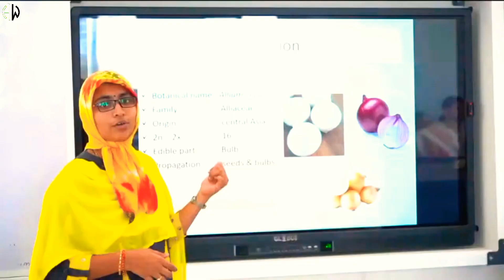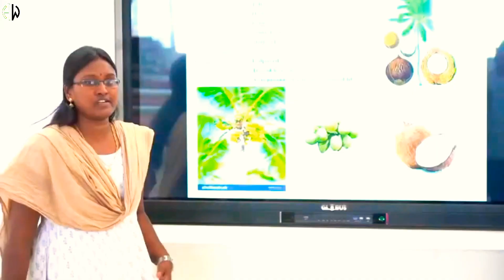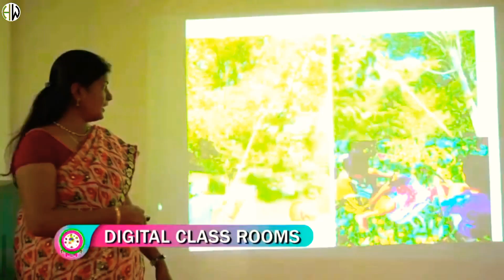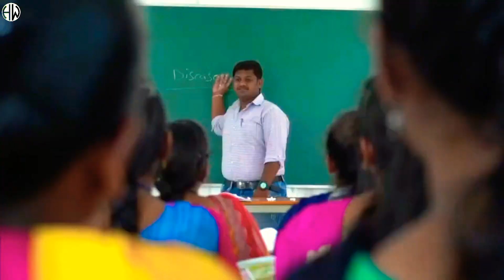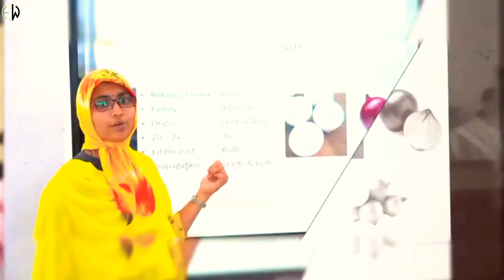𝗦𝗰𝗼𝗽𝗲 𝗼𝗳 𝗛𝗼𝗿𝘁𝗶𝗰𝘂𝗹𝘁𝘂𝗿𝗲 in 𝗧𝗘𝗟𝗔𝗡𝗚𝗔𝗡𝗔 _𝐃𝐎𝐂𝐔𝐌𝐄𝐍𝐓𝐀𝐑𝐘 by 𝐒ri 𝐊onda 𝐋axman 𝐓elangana 𝐒tate 𝐇𝐨𝐫𝐭𝐢 𝐔niversity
𝐀𝐠𝐫𝐢𝐇𝐎𝐑𝐓𝐈𝐂𝐎'𝐒 𝐖𝐎𝐑𝐋𝐃 :-